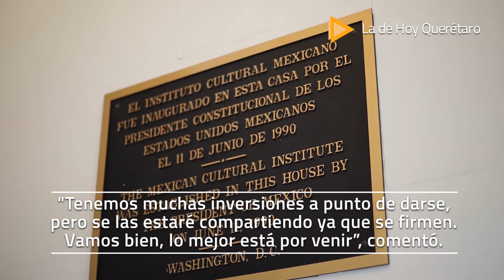Querétaro » Culminó Mauricio Kuri gira de trabajo por EU